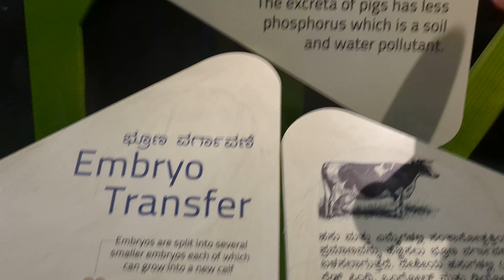A DAY IN MUSEUM 🖼️ // BANGALORE BEST PLACE TO VISIT // SHORTS VIDEO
The Visvesvaraya Industrial & Technical Museum is a popular destination for students, families, and science enthusiasts. It provides an opportunity for visitors to learn about the history and development of science and technology, and to explore some of the cutting-edge technologies of the future.

CUBBON PARK

ST MARY'S CHRUCH

BENGALURU PALACE

SHRUNGAGIRI SHANKAMUKHA TEMPLE

Visvesvaraya industrial & technical museum
visvesvaraya industrial and technological museum
bangalore
visvesvaraya museum
visvesvaraya museum bangalore
bangalore museum
museum in bangalore
visvesvaraya industrial and technological museum bangalore
best museum in bangalore
places to visit in bangalore
bangalore city
bangalore museum video
visveswaraya industrial and technological museum
vishweshwaraiah museum bangalore tickets